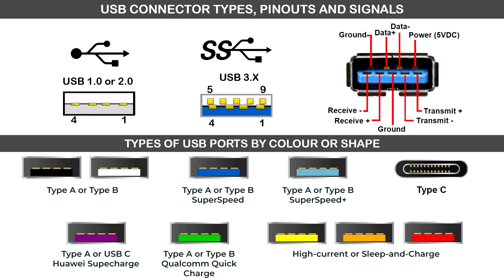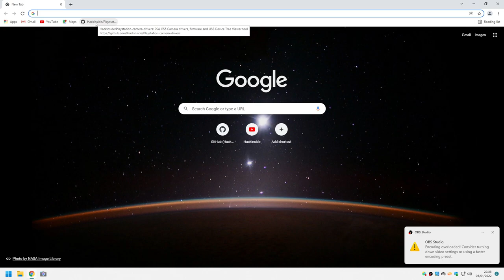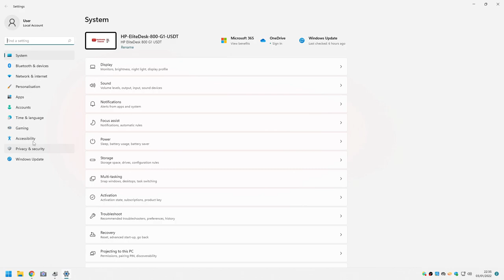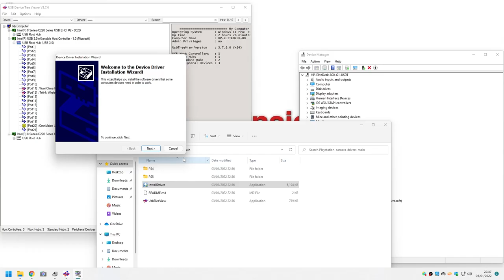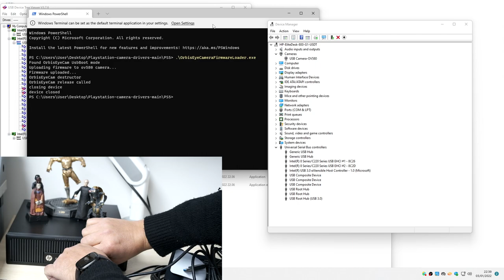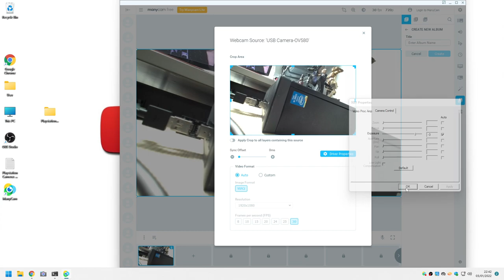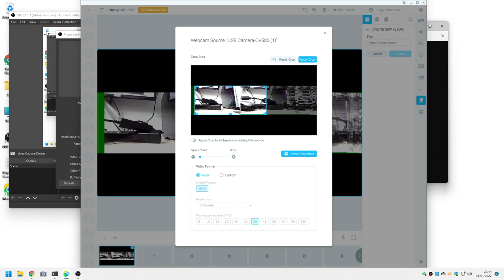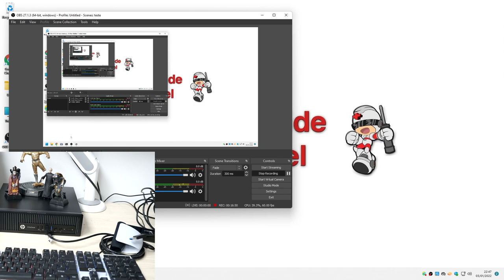PS4 and PS5 Cameras Windows Drivers Overview and Tutorial - 2022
PS4 and PS5 Cameras Windows Drivers Overview and Tutorial.

Before beginning...
Make sure you identify the USB 3.0 port on your PC/LAPTOP.
The USB2.0 has four contacts in a single row. USB3.x has a second row of five contacts.

Unofficial Playstation 4 camera adaptor - PS4 AUX Port to USB 3.0

ManyCam
[ManyCam Studio] **New Year Special Discount included:**